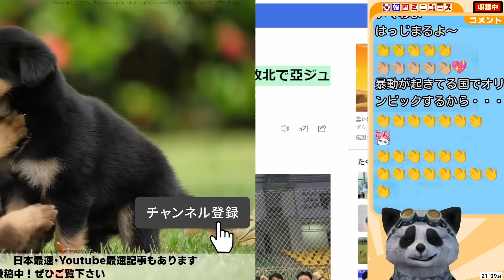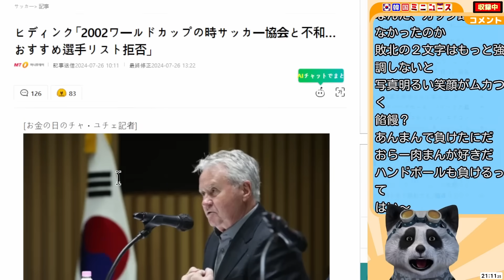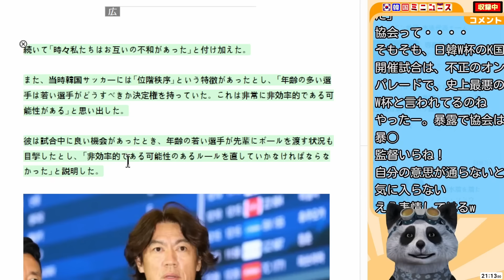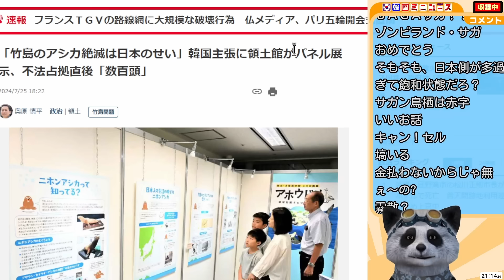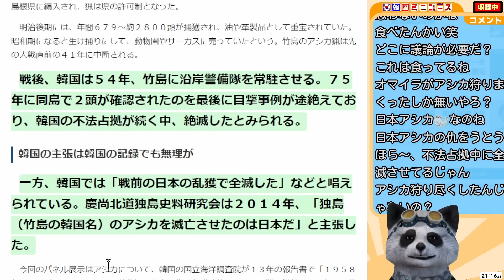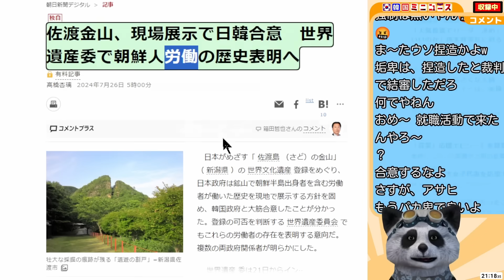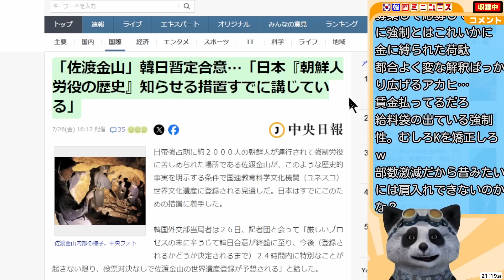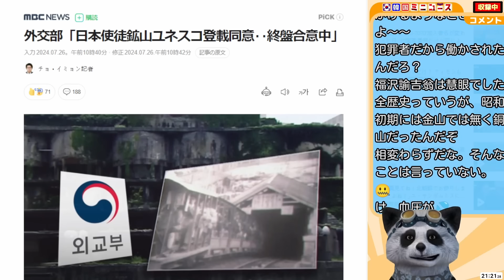日韓戦で日本勝利し優勝！･日韓路線がキャンセルに！･佐渡金山で韓国と暫定合意も...ほか【韓国ミニニュース詰め合わせ】